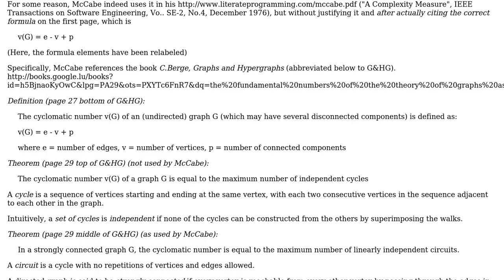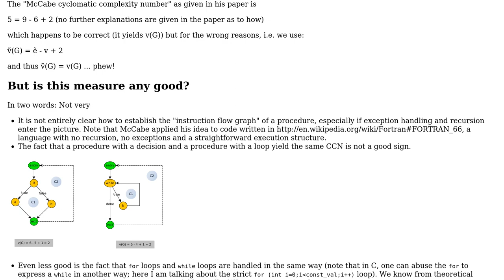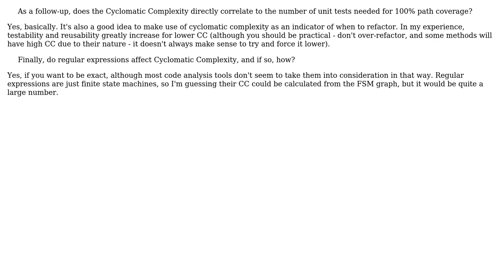Software Engineering: Understanding Cyclomatic Complexity (3 Solutions!!)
Software Engineering: Understanding Cyclomatic Complexity

With thanks & praise to God, and with thanks to the many people who have made this project possible! | Content (except music & images) licensed under CC BY-SA | Music | Images & others | With thanks to user VirtuosiMedia user littleadv user David Tonhofer user Daniel B and the Stack Exchange Network Trademarks are property of their respective owners. You are responsible for your own actions.